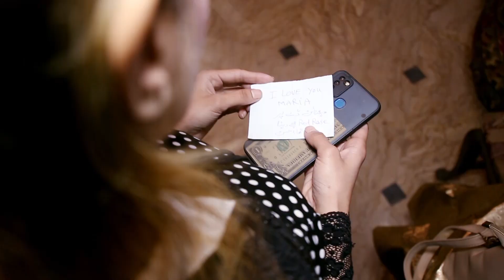Red Rose Valentine Special short story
Mr Excuse me aur Rashid me se Maria kis ko Red Rose degi yeh jan,ne k liye is video ko pura dekhen
Excuse me ap bhi#